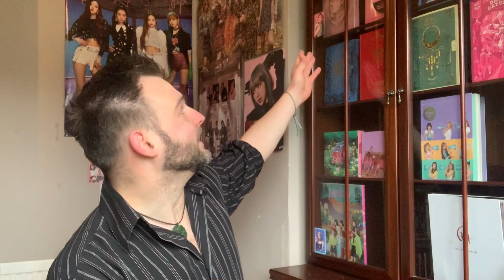BRIT K-POP REACTS - WELCOME TO MY CHANNEL!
Hello all! Just a quick intro to myself and my new reaction channel. :)

K-Pop Reaction Channel Introduction